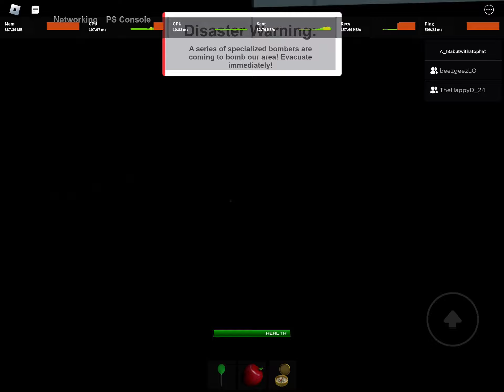holdup part 179